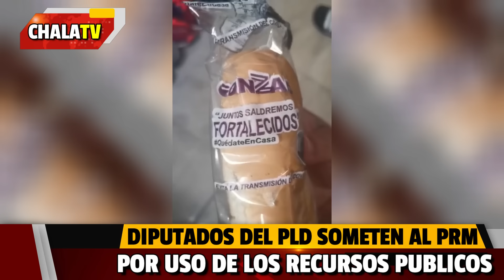DIPUTADOS DEL PLD SOMETEN AL PRM ANTE LA PROCURADURIA POR USO DE DINERO PUBLICO EN CAMPAÑA!!!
Bienvenido a nuestro canal ChalaTV; Aquí encontrará una gran variedad de contenido como: Política, farándula, comentarios y análisis, de todo lo que acontese en nuestro país RD y el mundo.